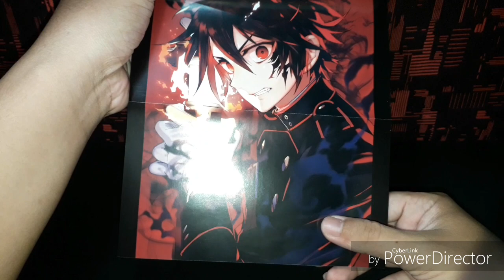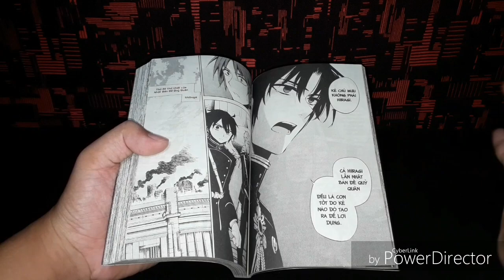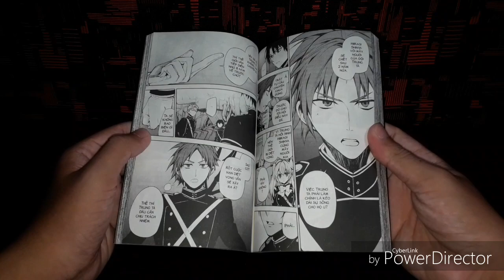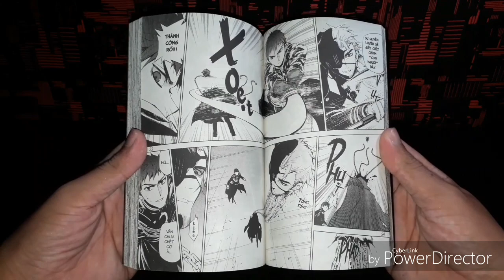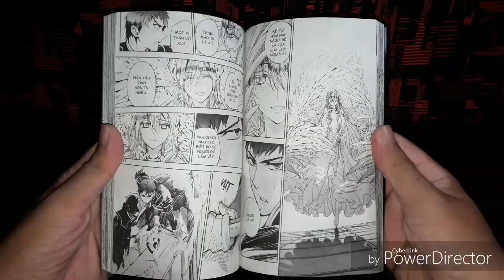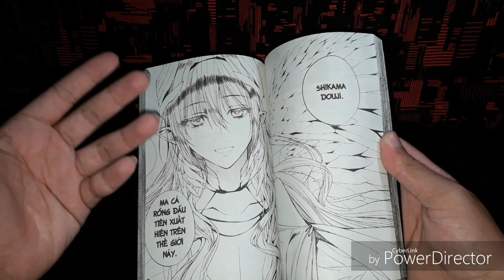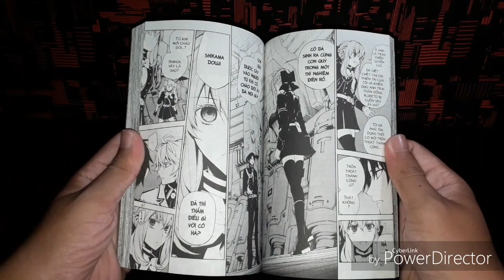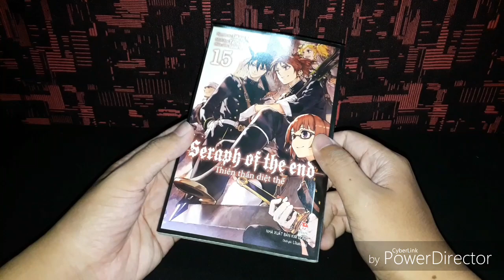Review Manga #35: Seraph Of The End (Thiên thần diệt thế) _ Vol.15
- Nguyên tác: Takaya Kagami.
- Minh họa: Yamato Yamamoto.
- Phiên dịch: Ukatomai.
- Nhà xuất bản: Kim Đồng.
- MIêu tả: Đây là một bộ Manga mang nét vẽ của hiện đại.
- Nội dung:
   Tại Osaka, Guren- người đã từng phản bội lại Đội Nguyệt Quỷ -xuất hiện trước mặt nhóm Yuichiro. Guren thông báo Hiiragi không phải kẻ đứng đằng sau chuỗi sự việc vừa qua. Vậy rốt cuộc chủ mưu thật sự là ai!? Cùng lúc đó, Kureto bắt đầu tiến hành cuộc đảo chính tại Shibuya. Tình thế ngày càng trở nên hỗn loạn…